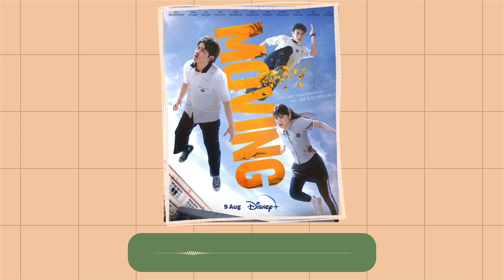113 PREVIEW | MOVING (First Impressions)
MOVING is the biggest Kdrama this year, and we’re loving the Korean twist on the superhero genre! Today’s episode is a recap of the first half: the characters we love, the unique pacing, and the epic conclusion that we’re hoping for.